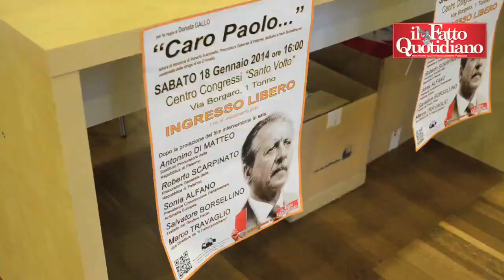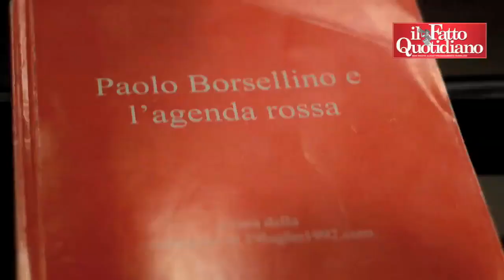Borsellino, Travaglio: 'Minacce a Di Matteo? Sono più una condanna a morte'